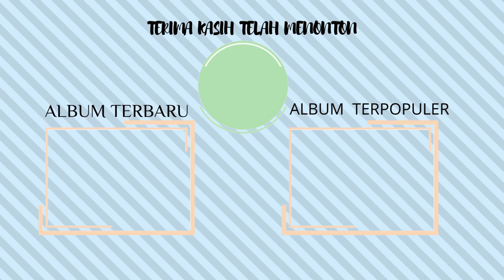POP MAKASSAR ISMAIL WAHID-MERYANI-NURDI TAQWA (Official Libel Record Channel)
1. BINTOENGNA PAʼMAIKKU
Cipt. B. Mandjia - Voc. Ismail Wahid
2. TENAMO RI MARAENG
Cipt. Mail S. /Iwan Tompo - Voc. Meriany
3. NUSOEANG PARISIKKU
Cipt. M. Aras Tiwong - Voc. Nurdin Taqwa
4. UJUNG PANDANG BORITTA
Cipt. Gasa - Voc. Nurdin Taqwa
5. PANGNGU'RANGINGKU
Cipt. Syam SR - Voc. Nurdin Taqwa
6. SARENTA ASSILARIANG
7. ADA
Cipt. Amirullah / Adhil Sila - Voc. Nurdin Taqwa
8. SEMBAKO
Cipt. Abidinsyam - Voc. Nurdin Taqwa
9. KARRU'APAPPI KUTAENG
10. TUJUMI SINGARA' BULANG